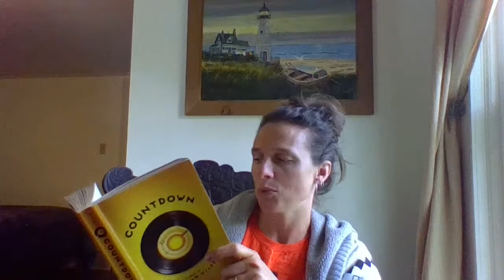Countdown ch 13